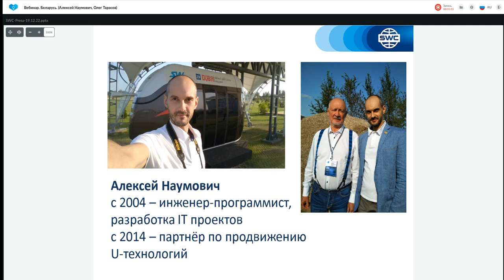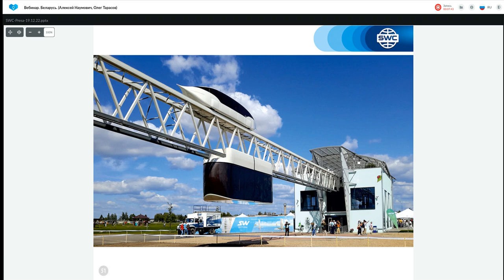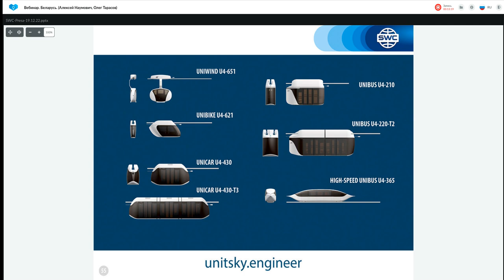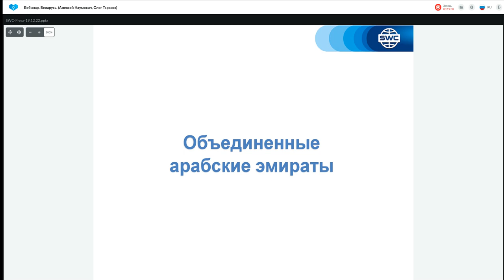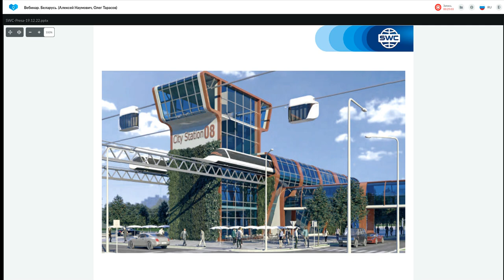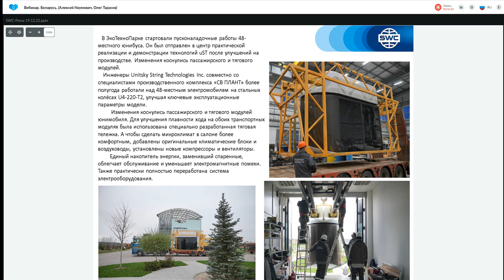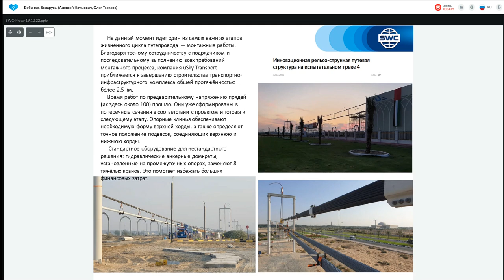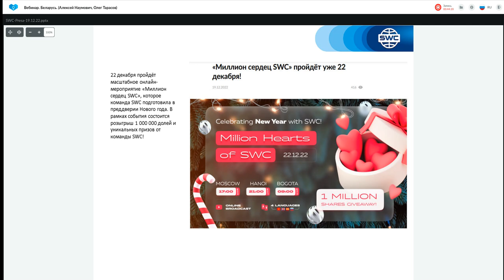Презентация технологии от 19.12.2022. Ведущий: Алексей Наумович, Олег Тарасов.